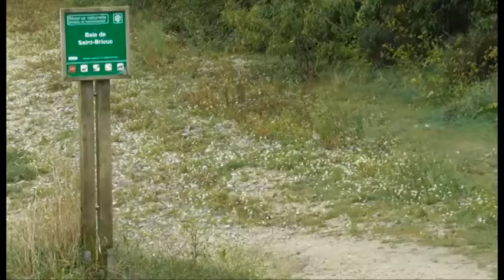Torcol fourmilier dans la réserve Naturelle Baie de Saint Brieuc